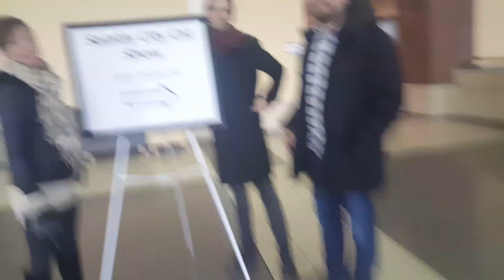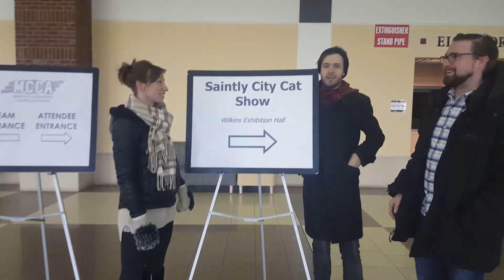Earth Wandering {A Wee Travel Vlog}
I've been wandering the Earth! Adventure in the Everglades with swamp monsters, a cave in paradise, winter delights and CATS.

Want magically inspired podcasts, art, how to videos, oracle readings, zines and more sprinkled in your inbox every month?